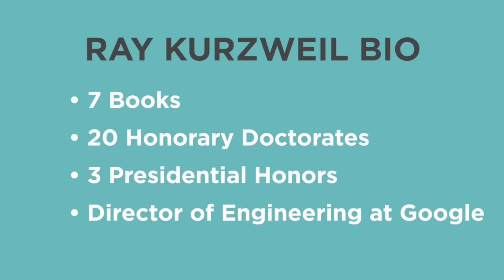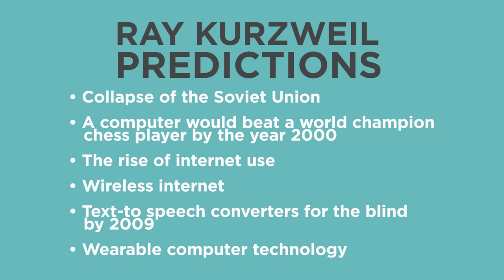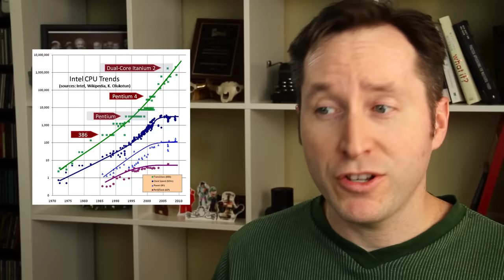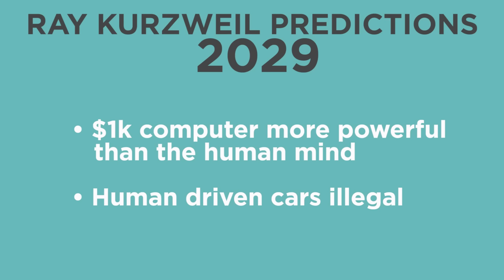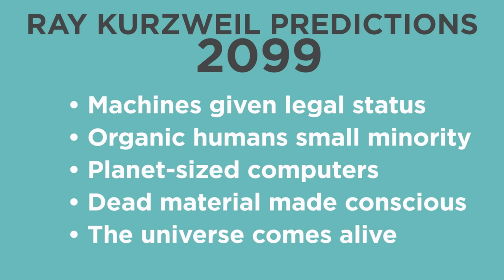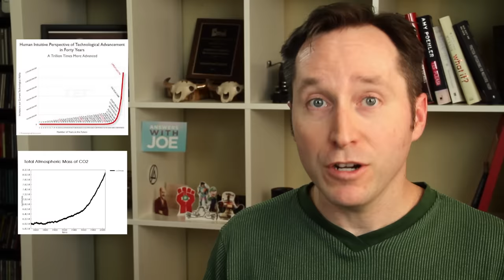Ray Kurzweil's Craziest Predictions About The Future | Answers With Joe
Ray Kurzweil's predictions have an 86% success rate. But what he sees in the next 50 years are mind-blowing.

Check out Ray's books for more about his predictions for the future:
The Age of Intelligent Machines

Ray Kurzweil is an inventor and futurist who has championed the Law of Accelerating Returns, claiming that computer technology is following an exponential path that will lead to the Singularity - a point in time when computer power reaches super intelligence and all things are possible.

He predicts the Singularity by the year 2045. But that's just one of his predictions for the future which also involve:

Autonomous cars
Nanotechnology
Simulated worlds
Uploading consciousness
Immortality

Links:

Jean-Marc Cote
1900 French World Exposition